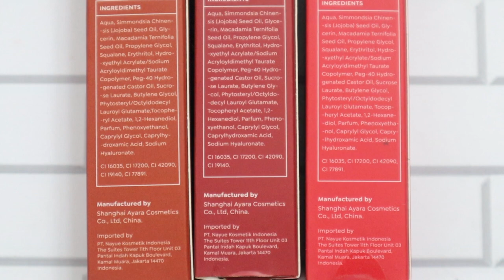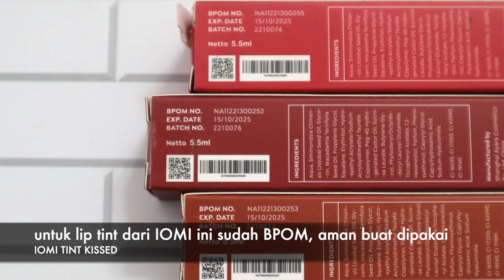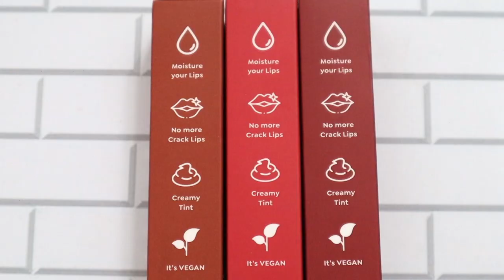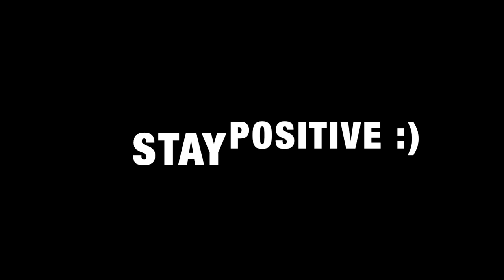IOMI TINT KISSED PAKAI TEST KETAHANAN PAS MALAM TAHUN BARU😍 | MELEMBABKAN BIBIR | Maria Soelisty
Hai
kali ini kembali review lip produk baru dari Iomi Beauty yang Tint Kissed Lip Tintnya, yeayyy..
setelah lama ga launch produk baru, langsung keluarin lip tint yang aku penasaran apakah bagus, dari teksture jujur aku suka melembabkan dan ada warna yg pigmented ada yg kurang. rasanya juga masih nyaman, ringan di bibir.. so buat yang udah penasaran, up videonya jam 5 sore ini ya di channel  Maria Soelisty  , enjoy❤️

PRODUK :
IOMI Tint Kissed Lip Tint

MAKEUP :
Wardah Instaperfect Cushion shade Natural beige
Wardah Instaperfect Quick Matte Loose Powder shade Ivory
Luxcrime X Tango Bronzer "Peanut Butter Cookie"
ULTIMA II Blush shade Nude
Pink Flash Easy Waterproof Eyeliner "Black"
Maybelline Sky High Mascara
Secondate Eyebrow " Natural Gray"
Lilith dan Eve Party Rocks Matte Makeup Setting Spray
on lips : IOMI Lip Tint shade Wine ombre

PRELOVED KOSMETIK LIKE NEW : shopee.co.id/maria_hety